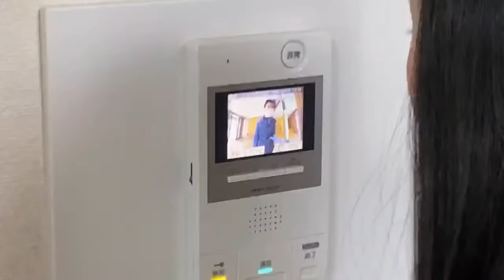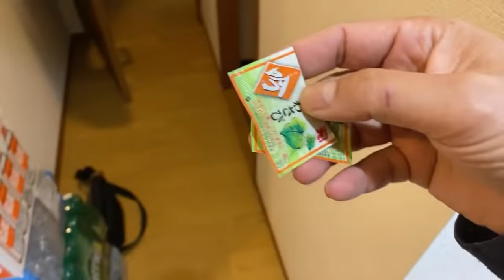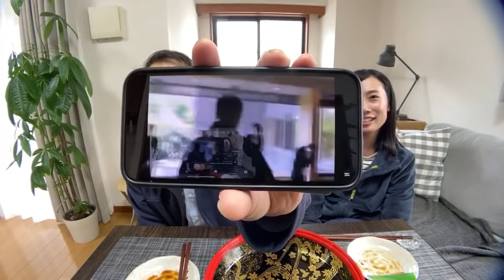Tokyo Sushi Food Delivery Experience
We ordered a massive sushi tray for lunch  🍣  from a local shop. Let’s see what comes in our Tokyo Stay-at-home Adventure series.

The shop: Shigesushi-odeo | we ordered the “Matsu” tray for ¥4900 of about $45 for 2.  It took about 45 min to deliver.